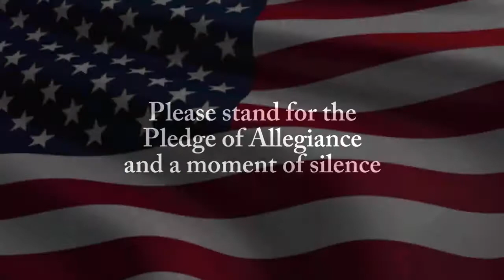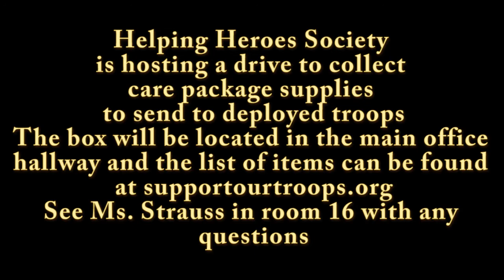Panther TV Morning Show Friday October 23rd 2020